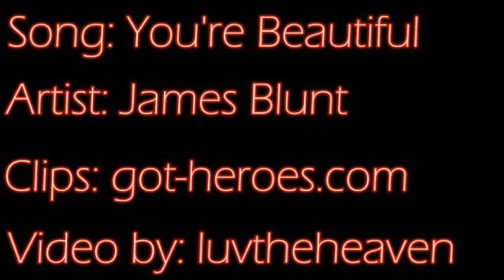NBC's Heroes: Peter & Simone - You're Beautiful (pitch-shifted)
Re-upload.

I had to pitch-shift it because I'm *not* risking getting my account deleted yet AGAIN so I'm not disputing ANY song copyright claims this time - they're what got me last time. XD

To see the non-pitch-shifted version with an unaltered song, check it out (ask me if you want another link).

Tawny Cypress plays Simone. Milo Ventimiglia plays Peter Petrelli ;)

Made on Corel Ulead VideoStudio in June or maybe July 2008 after season 2 had aired, all I used was season 1 though. I'm quite proud of this one!

Song: You're Beautiful (pitch-shifted)
Artist: James Blunt